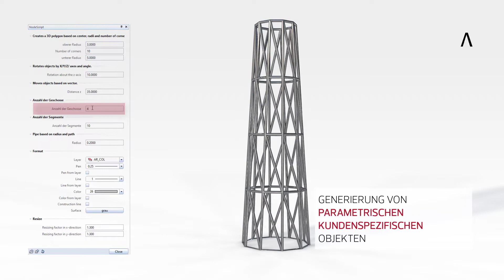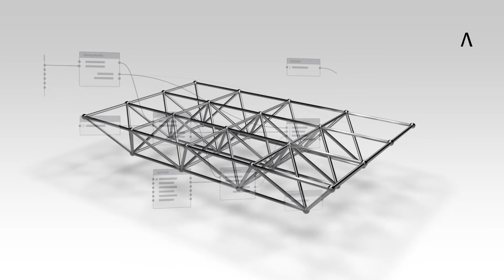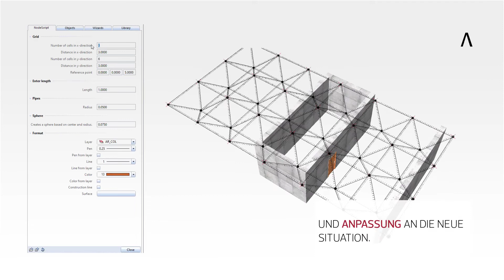Allplan 2020 - Architecture - Visual Scripting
Visual Scripting - die Alternative zum Programmieren. Visual Scripting eignet sich ideal zum parametrischen Modellieren von komplexen Formen, für die Erstellung von häufig genutzten kundenspezifischen Objekten sowie für das Automatisieren von Arbeitsabläufen. Anstatt eine Programmiersprache lernen zu müssen, ordnen Sie einfach Knoten, so genannte Nodes, visuell an und verknüpfen Sie miteinander. Im Vergleich zum Technical Preview wurde in Allplan 2020 die Benutzeroberfläche verbessert, zusätzliche Nodes eingeführt und weitere bearbeitete Beispiele hinzugefügt.